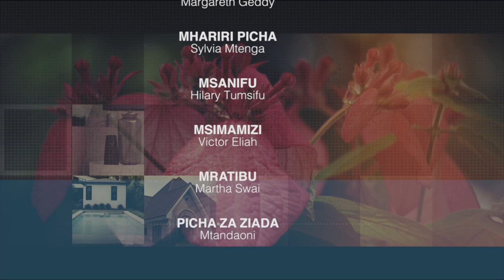TBC1 NAMNA MBALIMBALI ZA KUPENDEZESHA VARANDA YA NYUMBA YAKO